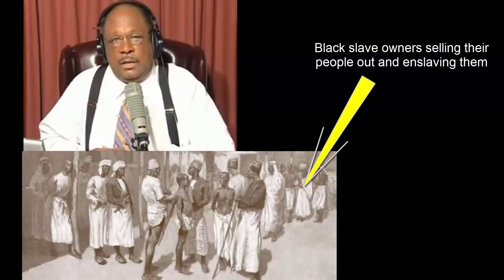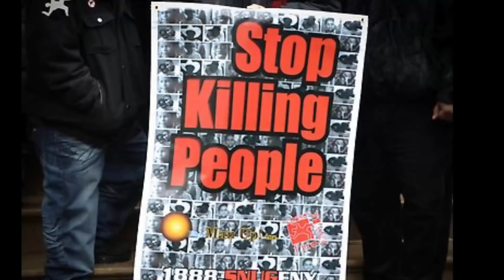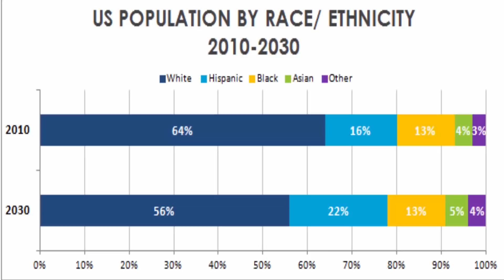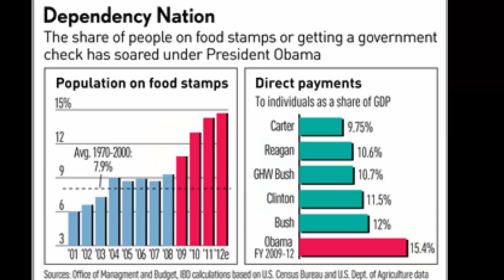RACISTS:Rt Hon James Manning Gives The Hard Truth To Black Racists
The Rt Hon James manning delivers a excellent speech on the reality of black people who murder, lie and steal; and also ones who appropriate cultures that they foolishly embrace. He also tells us about black leaders. Reupload of one of my older videos. Oldie but Goodie.